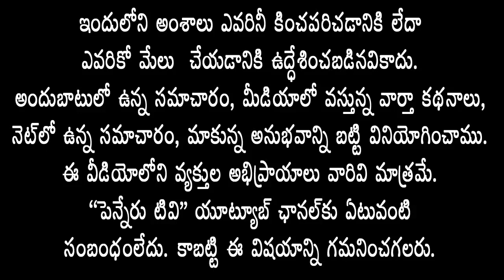పెళ్ళిరోజు సంద‌ర్భంగా ఆల‌యాల్లో ప్ర‌త్యేక పూజ‌లు చేసిన ఎమ్మెల్యే రాచ‌మ‌ల్లు దంపతులు